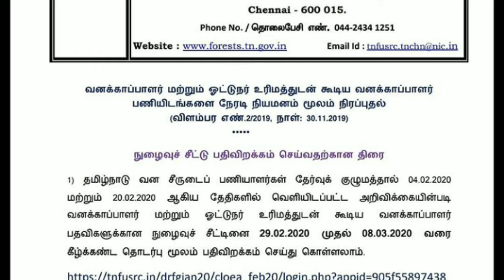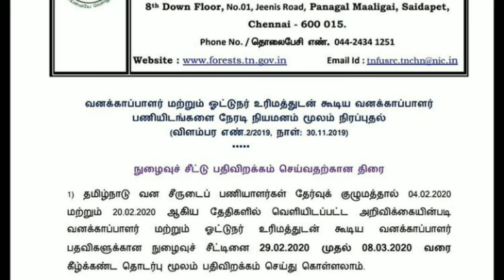Tn forest hall ticket download | TNFOREST HALL TICKET RELEASED| MY EXAM CHALLENGE